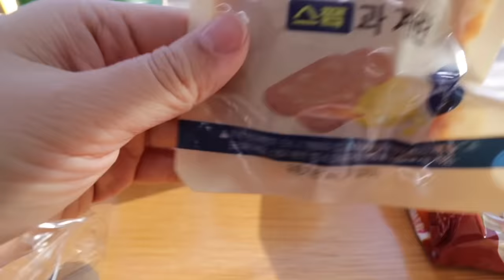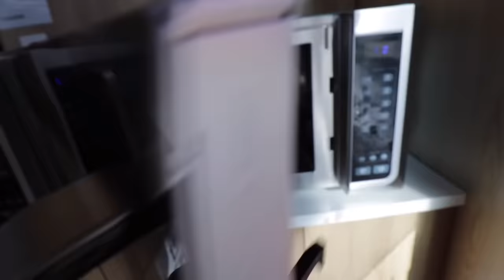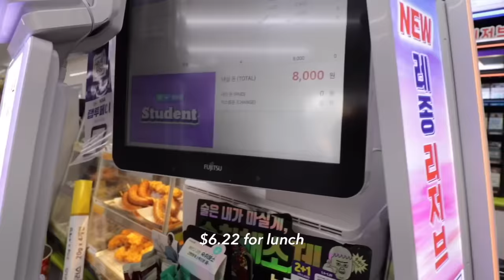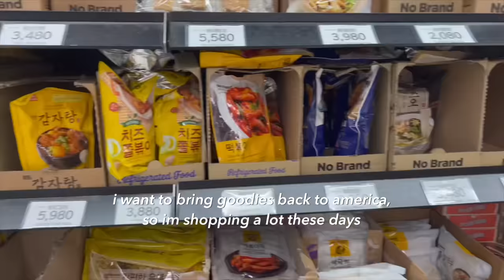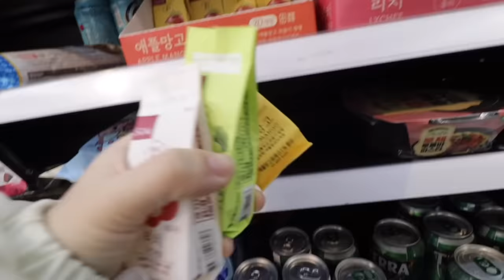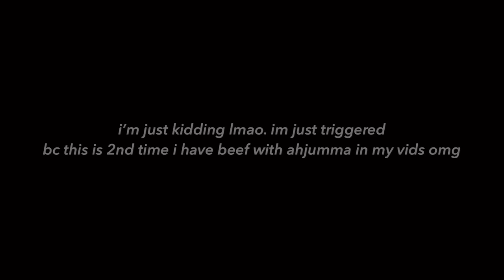eating *ONLY* korean convenience store food for 24 hours!!! (SOO CHEAP?!)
for 24 hours, I fueled myself exclusively with delicious, affordable, new, trendy (?) foods from the top three convenience stores in Korea.